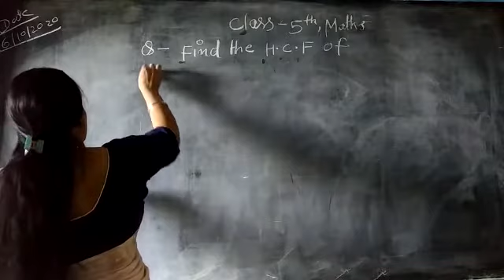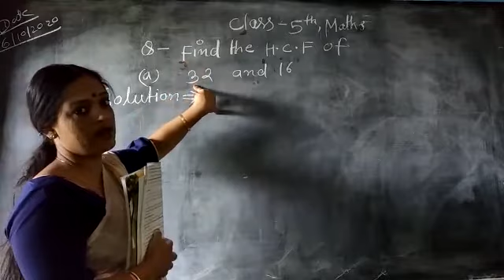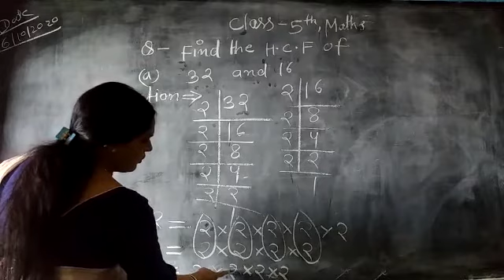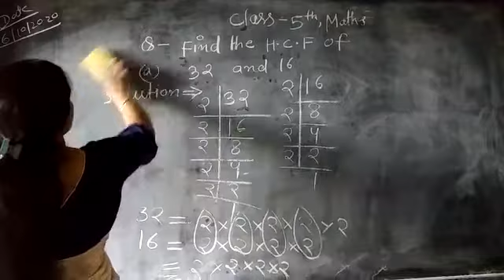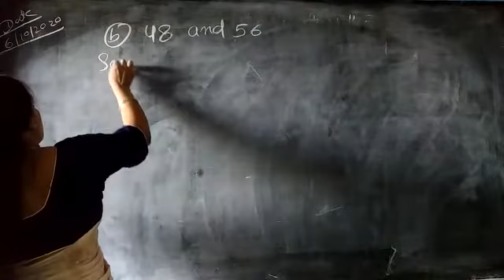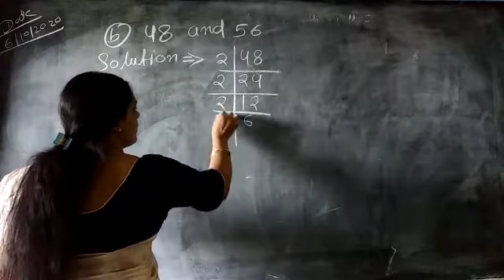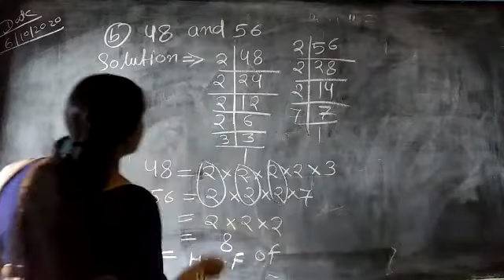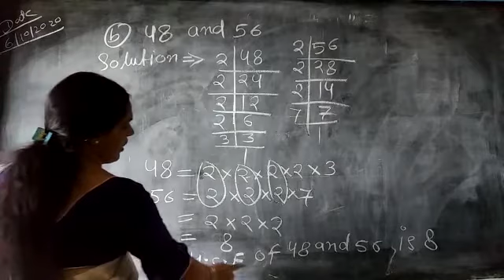Class - 5 EM Maths